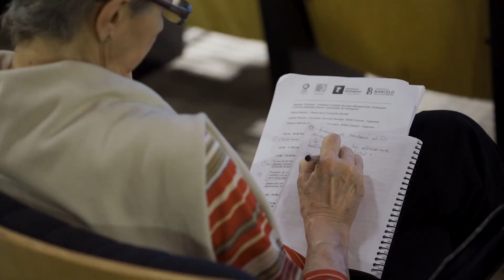HELinks Workshop: “La brecha entre el conocimiento y la toma de decisiones en salud pública”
El taller internacional: “La brecha entre el conocimiento y la toma de decisiones en salud pública”, es uno de los talleres realizados en el marco de nuestro programa 'Higher Education Links'.
Organizado por Centro Redes, OEI Argentina, Fundación Barceló y University of Nottingham.